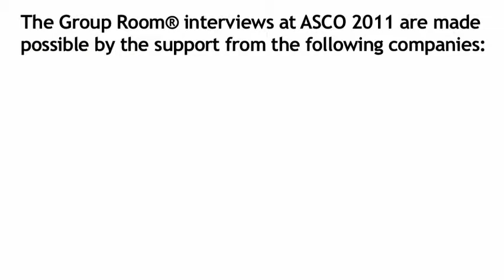Joanne Mortimer, MD: Hot Flashes and Breast Cancer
Dr. Joanne Mortimer discusses hot flashes, hormones and breast cancer at ASCO 2011.  Joanne Mortimer, MD is the Director of the Women's Cancer Program at City of Hope Cancer Center in Duarte, California.